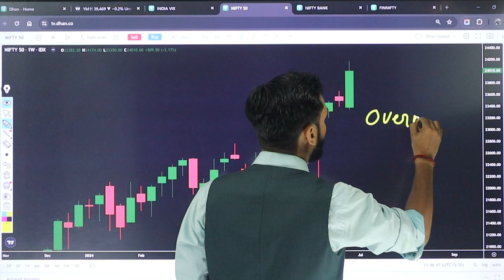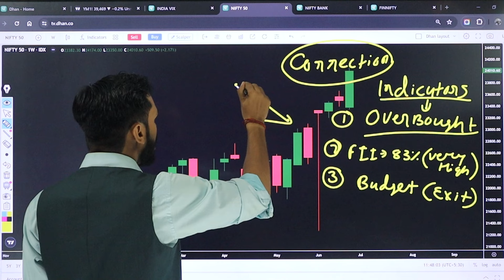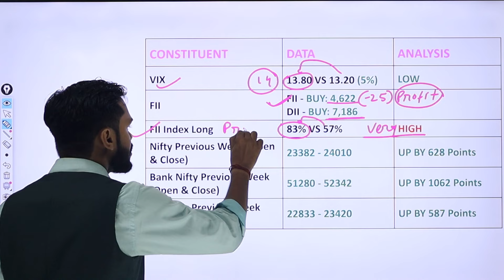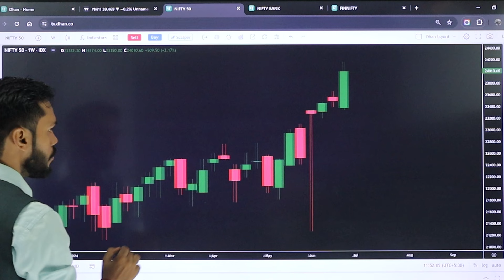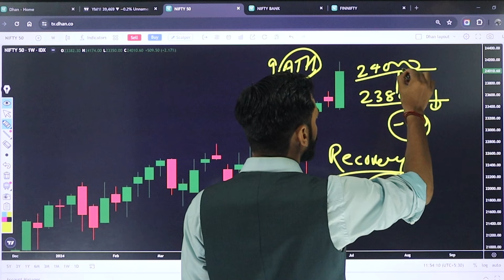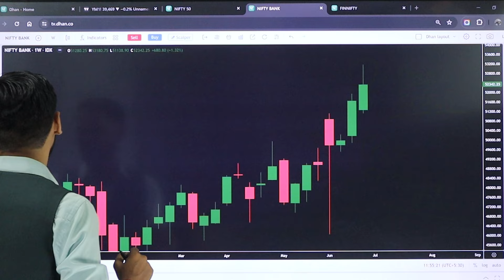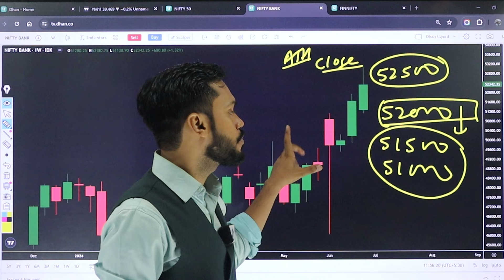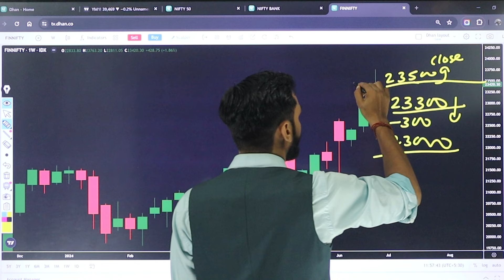NIFTY & BANK NIFTY WEEKLY ANALYSIS|1 JULY -5 JULY| NIFTY PREDICTION WEEKLY| FINNIFTY WEEKLY ANALYSIS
NIFTY PREDICTION FOR TOMORROW| 1 JULY | BANK NIFTY PREDICTION

NIFTY, BANK NIFTY & FIN NIFTY WEEKLY ANALYSIS 1 JULY -5 JULY